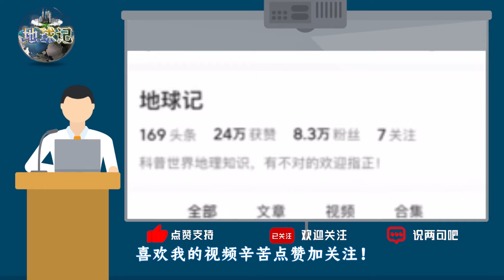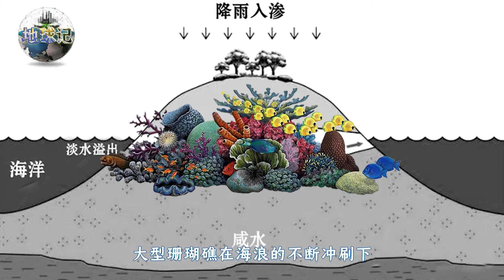永暑岛战略地位重要这是公认的，但是岛上还有淡水？这是怎么回事【地球记】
地球记 南海 永暑岛 请注意，本视频完全符合YouTube社区准则，没有任何违规行为。